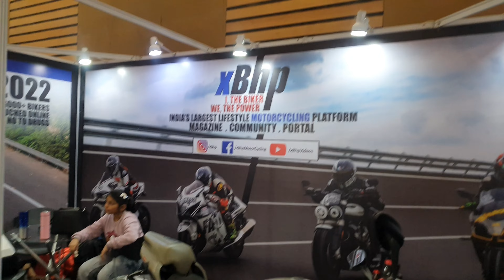Kawasaki Ninja ZX10R Fully Wrapped 😯 | XBHP | Ducati | Indian | Triumph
Hello Guys this is Shubham Sharma, today we have Kawasaki Ninja zx10r, ducati naked sports, triumph rocket 3, indian cruiser bike of Xbhp.

This is just a small video not a full review video.